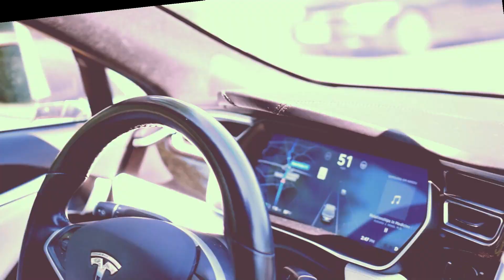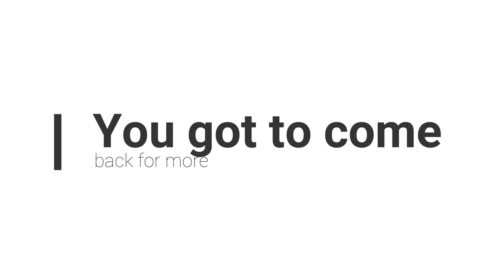A day in the life of an Anesthesiologist: TRIPS- JERSEY SHORE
My name is Dr. Karen Francois and I am a 5th year Attending physician based out of NY.  These stories will chronicle my life with Anesthesia, as an Anesthesiologist and home life with my husband and 3 children.
In this episode of a DAY IN THE LIFE OF AN ANESTHESIOLOGIST, I take a little break from the hospital and take you guys on our Trip to the New Jersey Shoreline, about an hour from where we live.  Labor Day, every year, the shore is beautiful, I wanted to be able to show everyone how an Anesthesiologist lives with their family so as to inspire more young women to enter this field.
In weeks following I will be releasing a video on the types of Anesthesia out there.